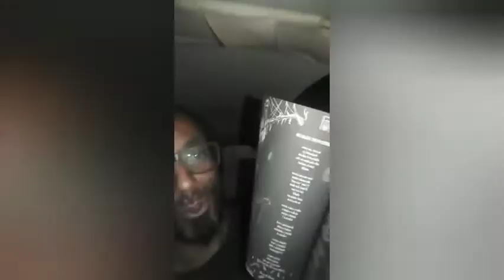Poesia Podre - Impressões do leitor Panda Reis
Impressões do escritor e músico Panda Reis, integrante da banda clássica Oligarquia, além de outros projetos importantes como o Quilombo, sobre o livro Poesia Podre.